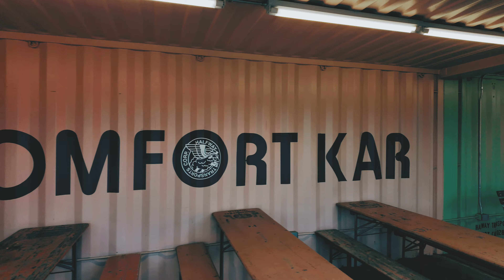The @Huckberryco Dirt: ATL Premiere was INCREDIBLE! How I captured the event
My Main Camera
My Real Estate Lens
My Favorite Lens
My Product Photography Lens
My B Camera
My Real Estate Drone
My Current Action Camera
My 360 Camera